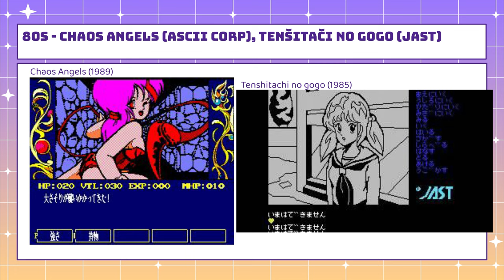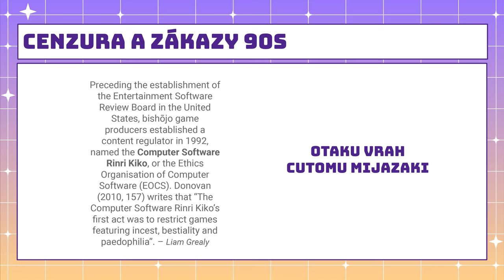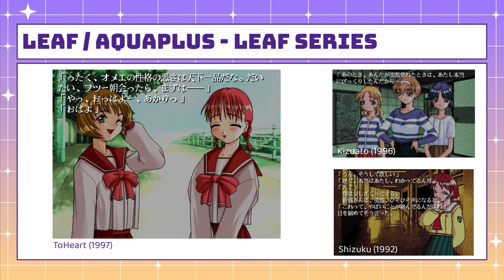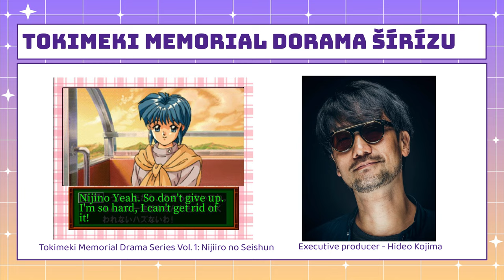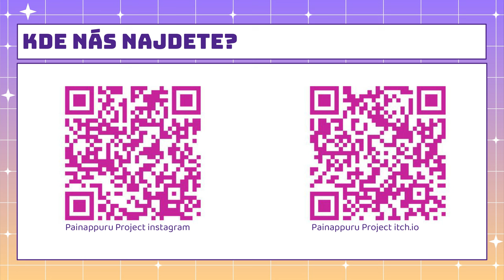B16: Dating Simulátory se studiem Painappuru Project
Láska je populární téma v hudbě, výtvarném umění, v literatuře, poezii i filmech. Co ale láska v počítačových hrách?

Digitální vztahy vám mohou zprostředkovat vizuální romány a dating simulátory. Že jste o těchto žánrech původem z Japonska ještě neslyšeli? To vůbec nevadí, představí vám je tvůrkyně ze studia Painappuru Project, které se tvorbou těchto her zabývají už dlouhá léta.